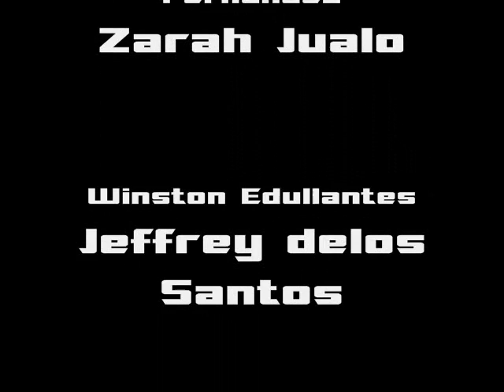PE [BSIT-IC1AD] GROUP 4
Group 4 [BSIT-IC1AD]
Fernandez, Angelo Zeus
Edades, Aldwin
Salaguste, Lawrence Carl
Dizon, Deannie Donabelle
Edullantes, Winston
Jualo, Zarah
Cirpo, Leonnee Jane
delos Santos, Jeffrey
Cabrera, Rostov Dawn Martin
Balaguer, John Cedrick